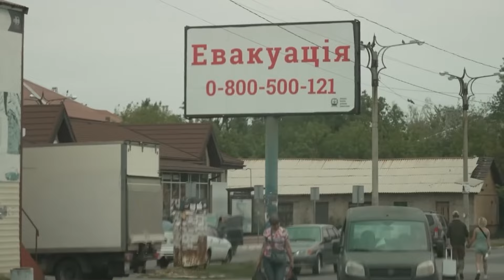❗ФРОНТ ПОСИПАВСЯ?! РОСІЯНИ ЗАХОПИЛИ СЕЛИДОВЕ ТА ПРУТЬ НА ПОКРОВСЬК! ЩО на фронті В ЦІ ХВИЛИНИ?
Російські війська фактично просуваються у Селидове Донецької області і, за непідтвердженими даними, могли захопити місто. Про це кажуть військові аналітики! Прямо зараз ми розповімо, що відомо про ситуацію в Селидовому, проаналізуємо ризики для Покровська і чи з'ясуємо, чи справді йдеться про обвал фронту на сході України! Всі подробиці зараз!